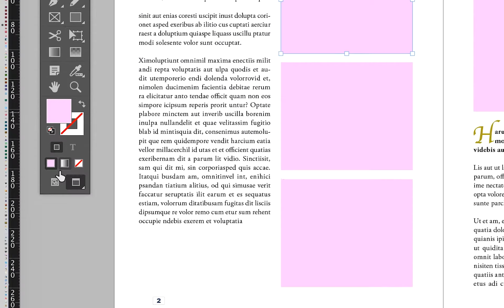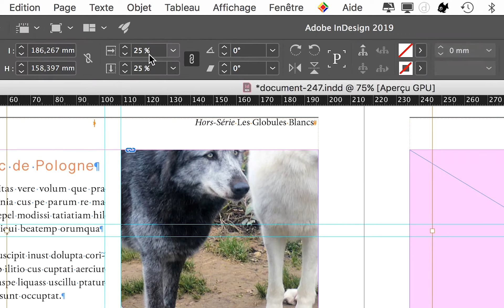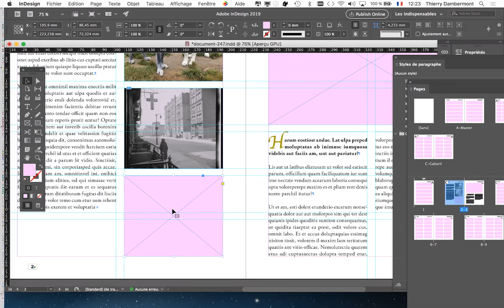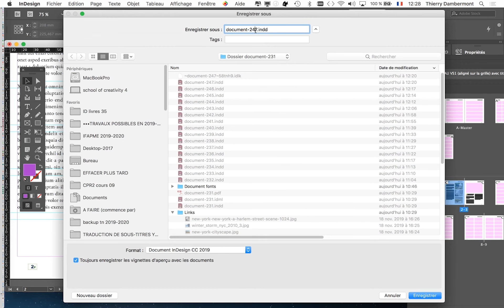MEP PRAT groupe B1D2 2019 2020 refA20 SECOND COURS 1920 1200